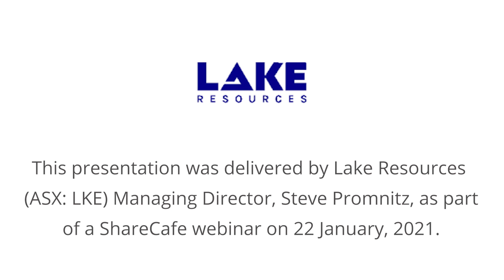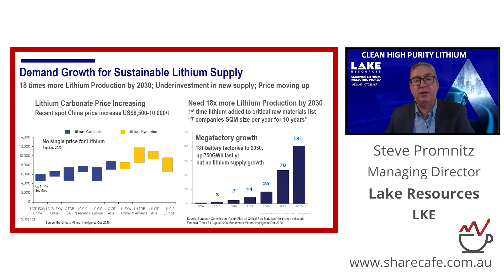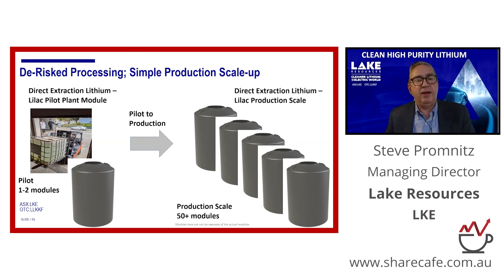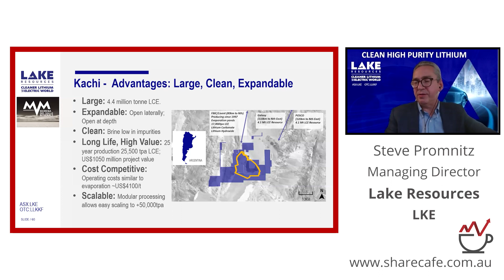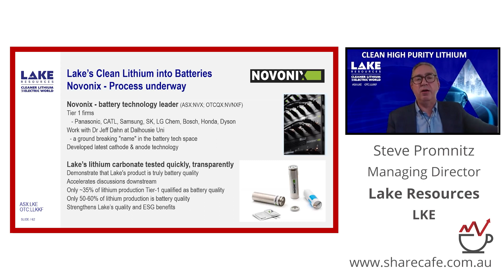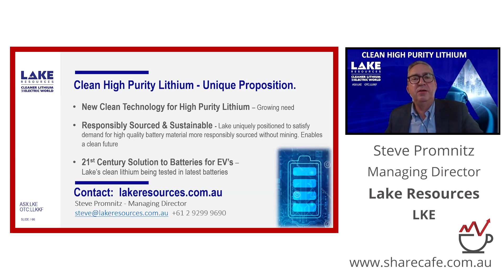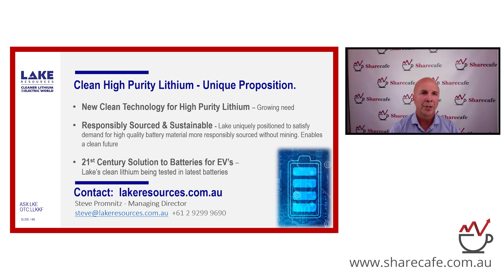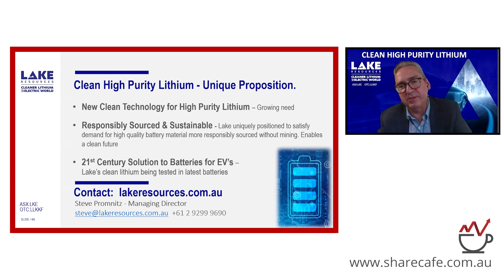ShareCafe 'Hidden Gems' Webinar - Lake Resources ASX:LKE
Lake Resources NL (ASX:LKE; OTC:LLKKF) is a clean lithium developer utilising clean, direct extraction technology for the development of sustainable, high purity lithium from its flagship Kachi Project, as well as three other lithium brine projects in Argentina. The projects cover 200 sq km in a prime location within the Lithium Triangle, where 40% of the world’s lithium is produced at the lowest cost.